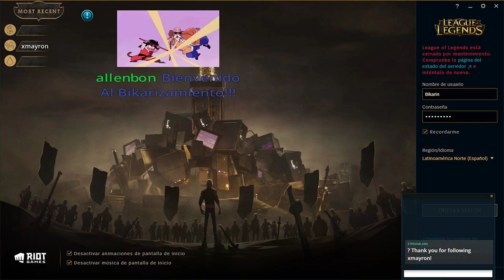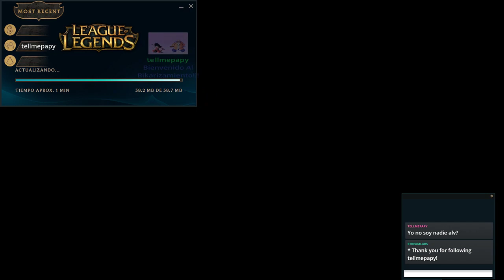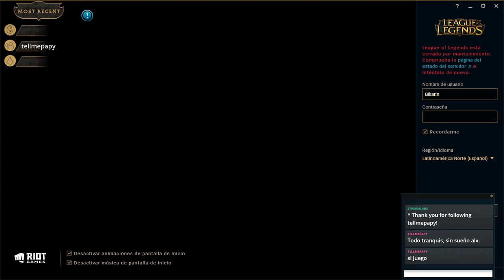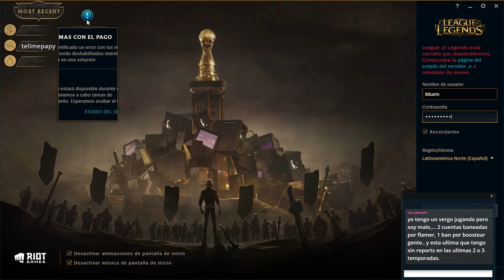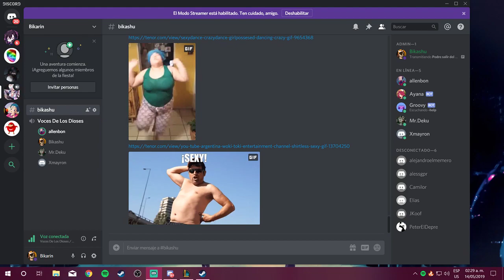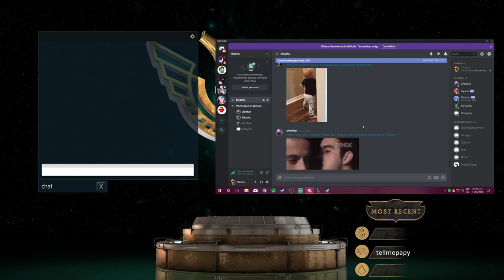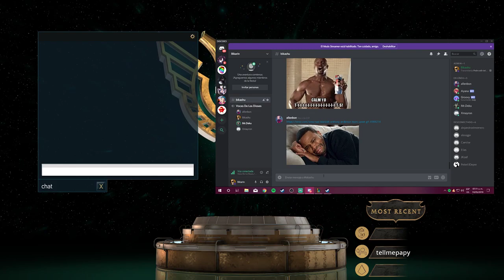Podre salir del Bronza, aprendiendo a Jugar